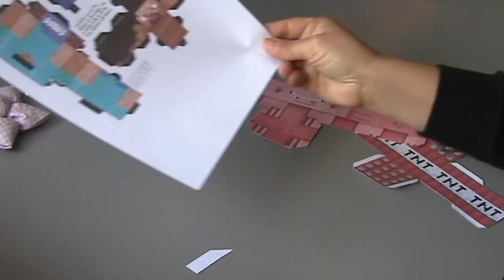Como fazer Steeve o porco e a TNT de Minecraft - Grafts ideas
DIY - Porta chaves Minecraft feito com papel e cola quente.
 Porte-clés Minecraft fait avec du papier et de la colle chaude
 Minecraft made with paper and hot glue